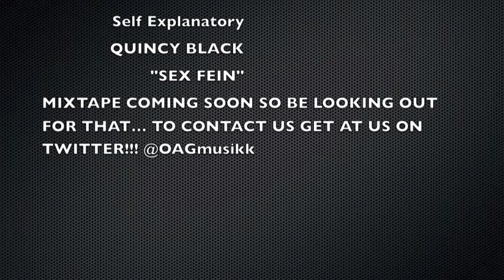OAG "SEX FEIN' Quincy Black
off the mixtape SeLfExplanatory thats coming out SOON!!!